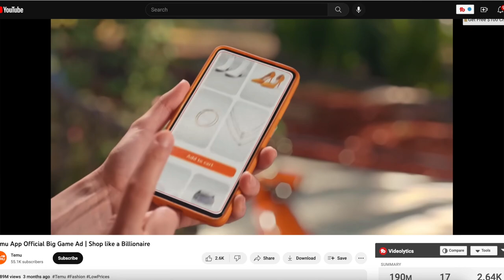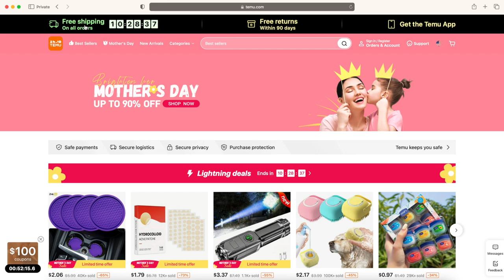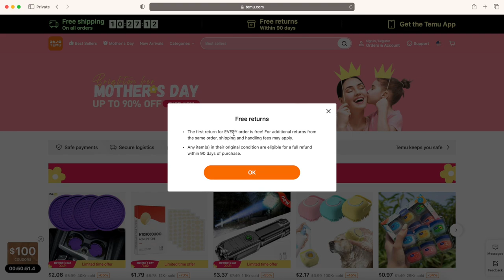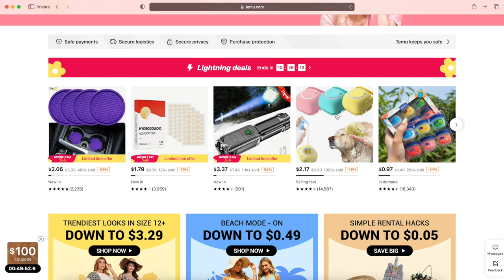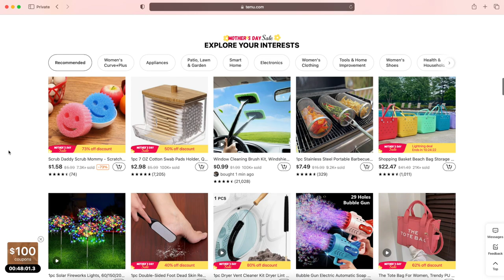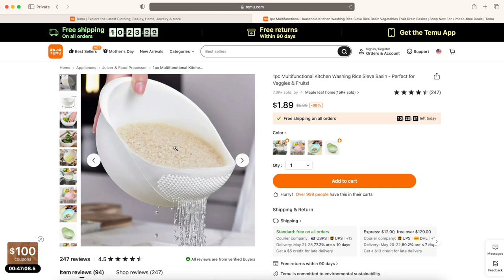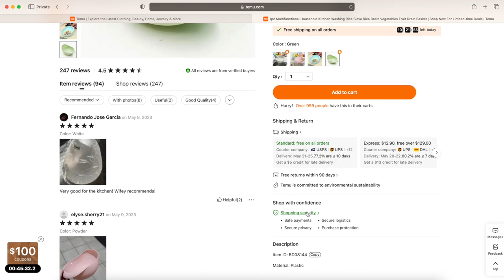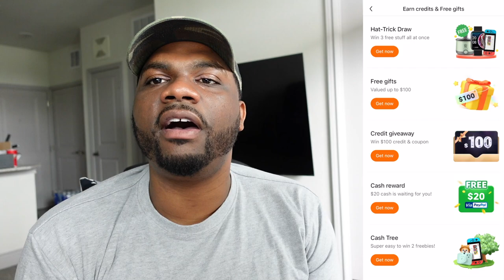Is Temu Legit? THE TRUTH ABOUT TEMU (Earn Money & Free Gifts)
(It will bring you to download Temu first if you don't have the app)
Search the game code to enter: sale2968
With the recent growth, a lot of people are wondering Is Temu Legit? In this video I will tell the truth about Temu based on my research. Temu is an online marketplace similar to aliexpress that offers the most competitively priced products in multiple categories.

0:00 Introduction of the video
1:10 How Temu Grew
1:58 Is Temu safe to buy?
7:21 Temu APP introduction
8:06 How to get free stuff on TEMU?

Temu offers:
If you have any questions, Please leave them in the comment section down below.